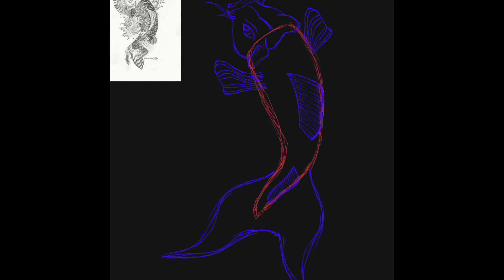Neon Koi Time-lapse